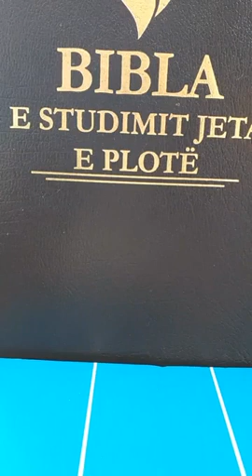Një mesazh për ty nga Sara Meco